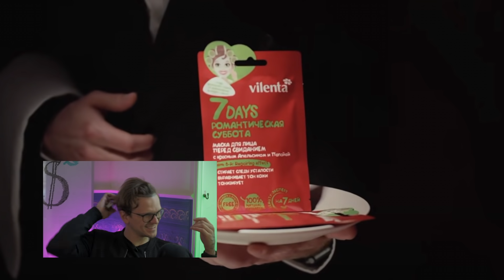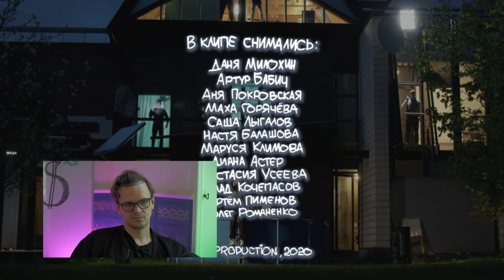ТОП УЖАСНЫХ КЛИПОВ ТИКТОКЕРОВ (Милохин, SLEEPY, Егор Шип, Аня Pokrov) + instasamka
Тиктокеры из Dream Team House и других хаусов не дремлят и ударились в музыкальную карьеру. Даня Милохин, Егор Шип и другие их кореша делают "модный" рэп и пытаются подражать популярным артистам. Увы, в нашем топ 5 клипов тик токеров вы увидите такие работы, от которых вам поплохеет из-за их качества музла и видеоряда. Но, почему Ларин вдруг решил сделать обзор на клипы TikTok блоггеров? Причем тут Instasamka со своим Word Up? Это вы узнаете в нашем видео.

00:00 СТАРТУЕМ
00:35 ЕГОР ШИП ДИОР
06:09 ДОЧКА ПРОКУРОРА
08:28 ДИАНА АСТЕР БАРБИ
10:00 МИЛОХИН ДАНЯ СО МНОЙ
11:49 ЧТО-ТО ПРО СИМС СЛИПИ
13:52 БОНУС ТРЕК side-b Instasamka